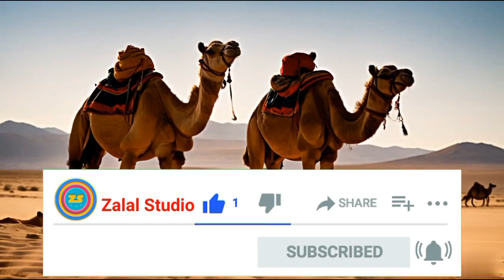مثنوی معنوی مولوی: حکایت موشی که مهار شتر را می‌کشید | حکایت آموزنده و پندآموز مثنوی معنوی مولوی